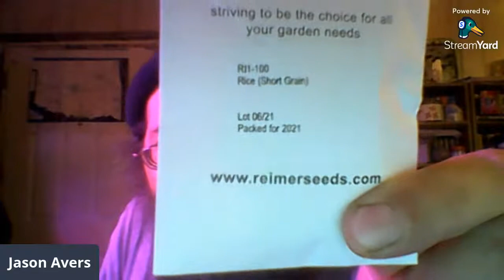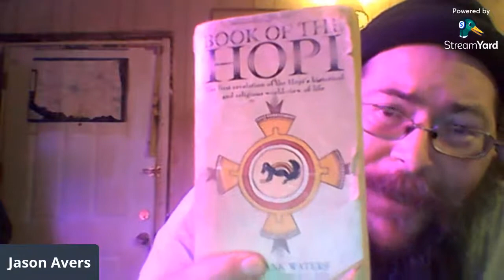What Will YOU Leave Behind?